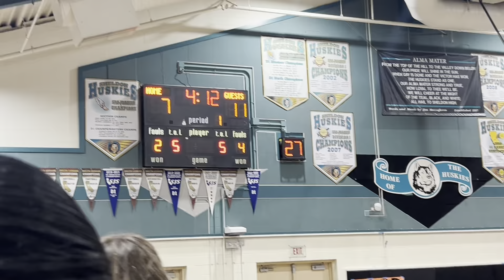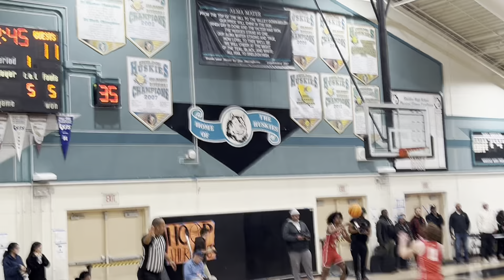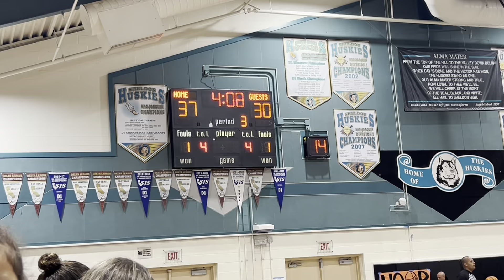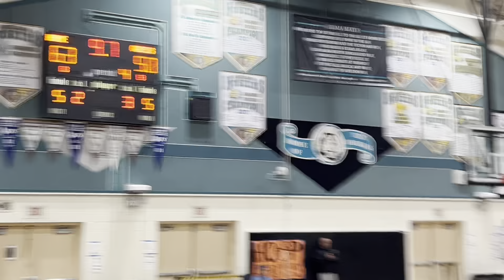Capital Christian vs Clayton Valley